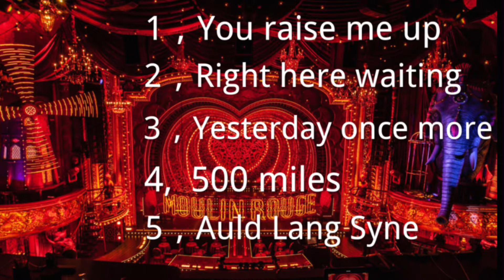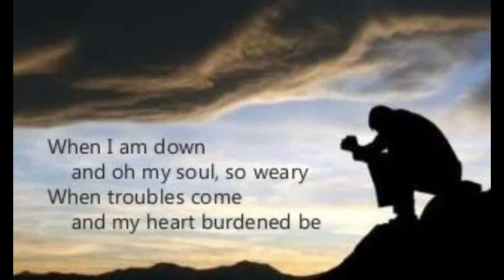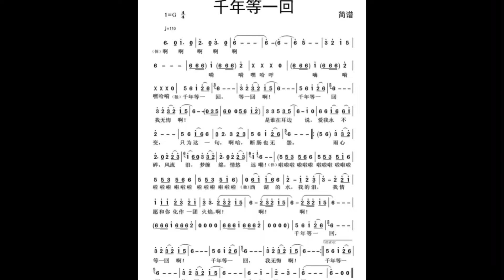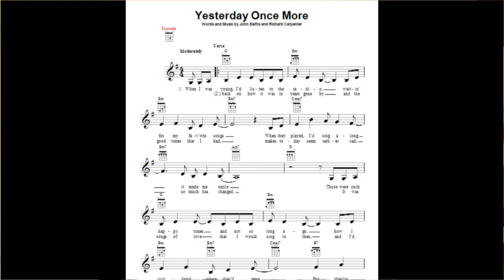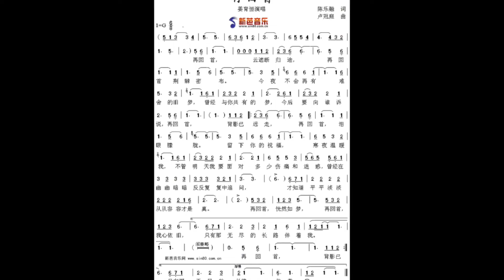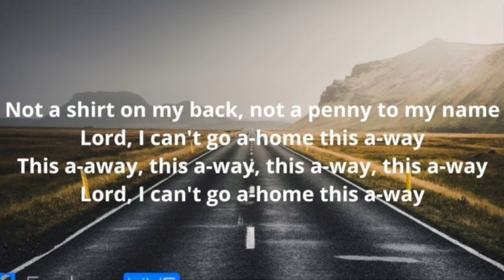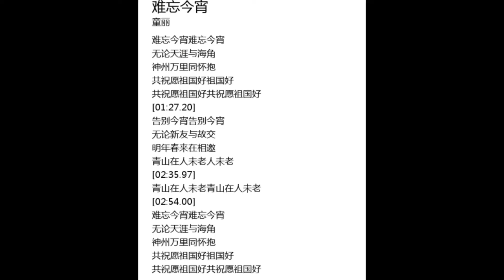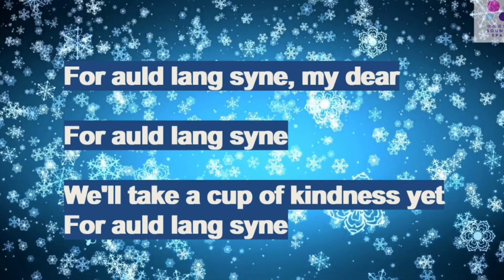Sino-U.S. music and songs are better than mutual hostilities and confrontations.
Sino-U.S. long term national interests are more important than Pelosi’s visit to Taiwan, whether peace or war, territory as the core interest, is always the first priority.